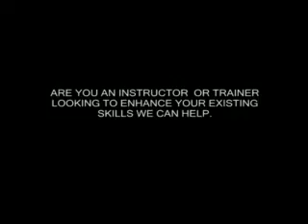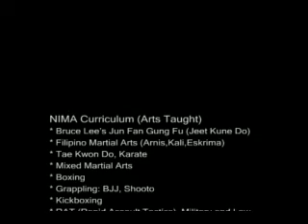NIMA COMMERCIAL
NEW YORK INTEGRATED MARTIAL ARTS ACADEMY COMMERCIAL